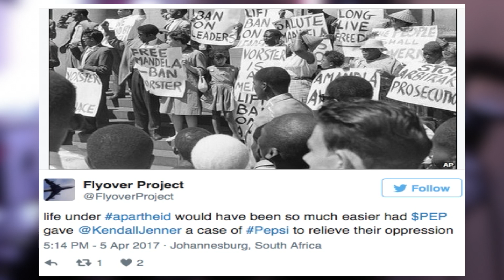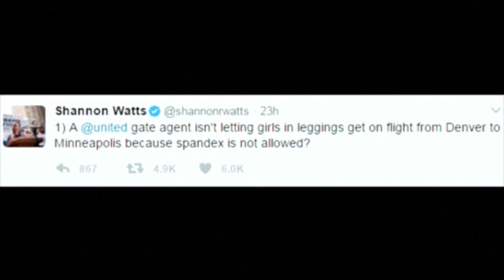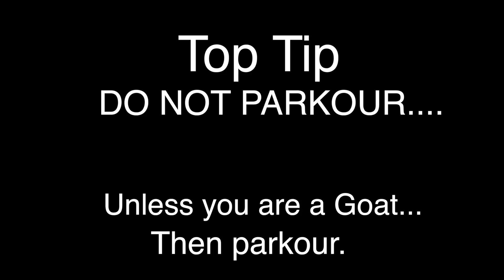WTF?! TRUMP., PEPSI, UNITED AIRLINES!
Donald Trump drinks a Pepsi on a United Airlines flight to China, dressed in only leggings...Lets Explore!